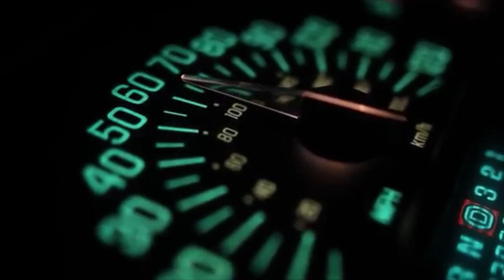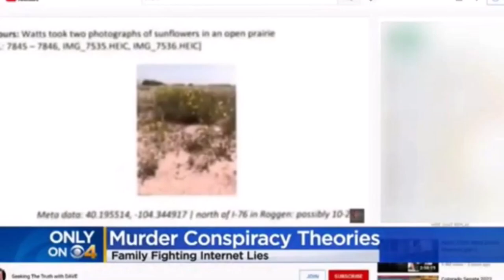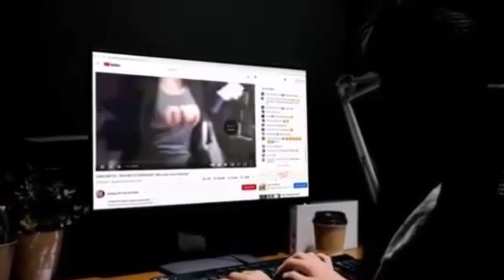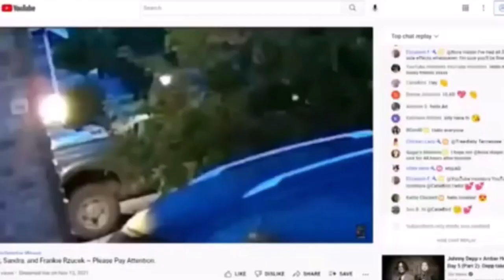The Rzuceks Have NEVER Said Stop Talking About The Case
@cbscolorado You've Met Some Of The Conspiracy Theorist Stooges Of YouTube 🖕🖕